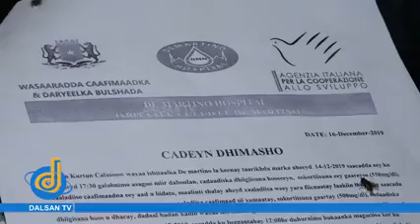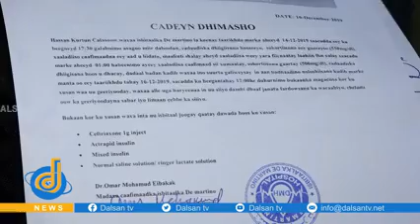Taliyaha Xabsiga Dhexe Ee Xamar oo Ka Jawabay Eeden Lo Jesiyay